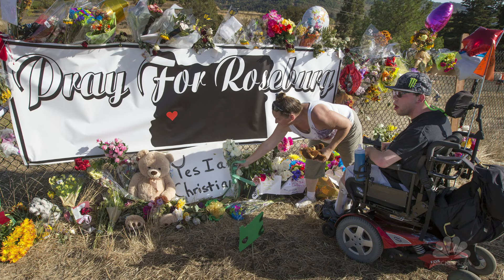Protests Likely As President Obama Lands In Roseburg, Oregon | Short Take | NBC News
President Obama will likely face protests when he lands in Roseburg, Oregon to meet with families and survivors of the Umpqua Community College shooting. NBC News' Jacob Soboroff reports from the scene.